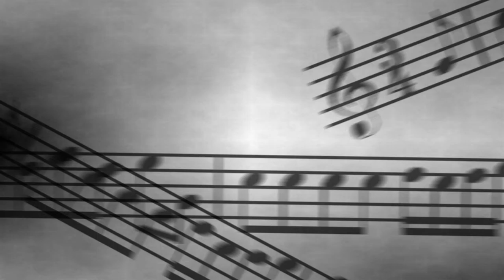François Couperin | Concerts Royaux | March 8 2017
About Best Classical Music:

Hi!